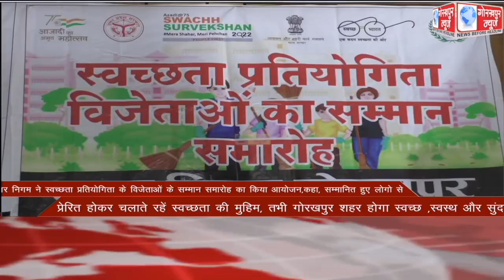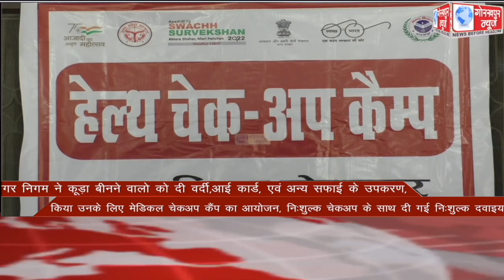GORAKHPUR NEWS Headlines 24-02-2022